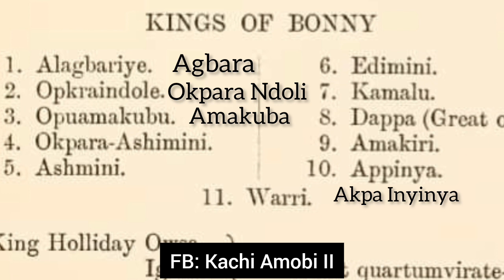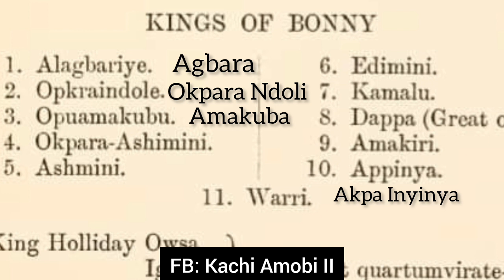The Igbo Founders Of Bonny Kingdom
The video dives into the history of Bonny Kingdom as it relates to the other Igbo Communities. Bonny Kingdom is home to the native Ubani people who have a close ancestral relationship with the Ngwa and Ndoki people found in Abia state. As a matte rof fact, the major ancestors which include Alagbari, Asimini, Amakuba and Ọkpara Ndị Ọlị were all Igbo men from the hinterland areas of Alaigbo. Today the history has been corrupted and twisted to say that the major ancestors were from places in Bayelsa, among the Ijaw ethnic group. This stands as a great harm directly targeted at the Igbo race and one that has been registered by the Igbos. Today, the Ubani people of Bonny Island are made to bend the knee to their Ijaw tenants who are the Ibani people. A situation which has brought severe strife to the Kingdom and has contributed to stalling the progress and development of the island. A good number of Ubani people today proclaim to be Ijaw so as to escape persecution. This creates serious problems for the island.